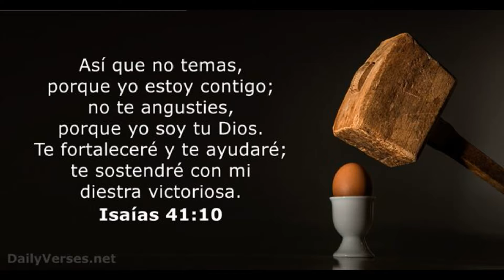Jeremy Peña Se Lanza De Cabeza Y Hace Epica Jugada Acrobática En MLB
¡Increíble! Jeremy Peña Asombra con una Jugada Acrobática en el Campo de MLB.